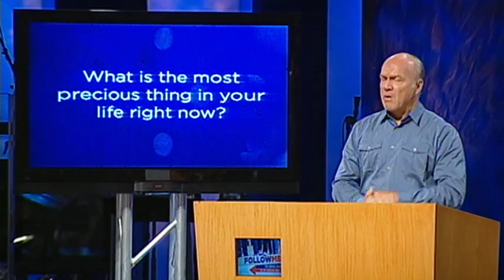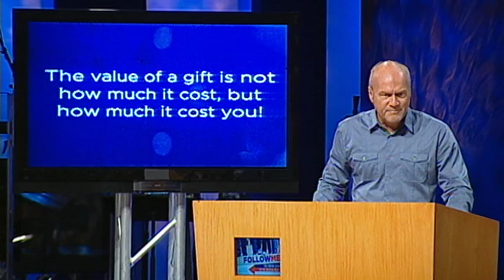What Is the Most Precious Thing In Your Life Right Now?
We should bring the most important and precious things in our life to Jesus. Have you thought about what the most precious thing is in your life right now? Series by Pastor Greg Laurie.